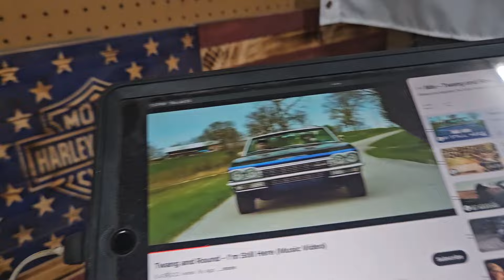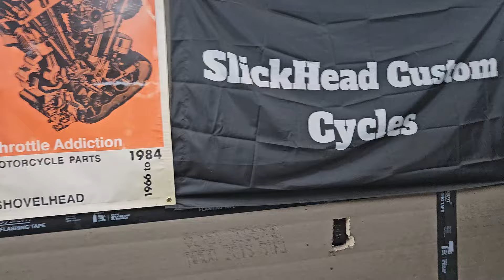What oil do you use for what bike???